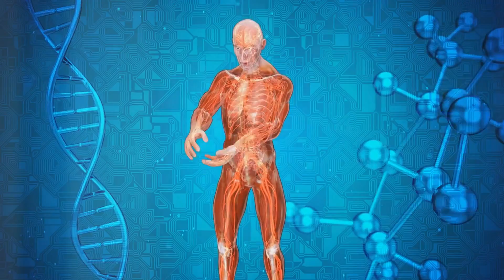Unraveling the Past - The Journey of I2a1 haplogroup